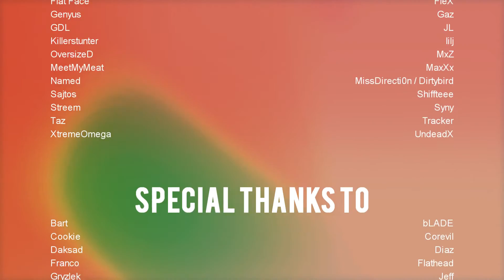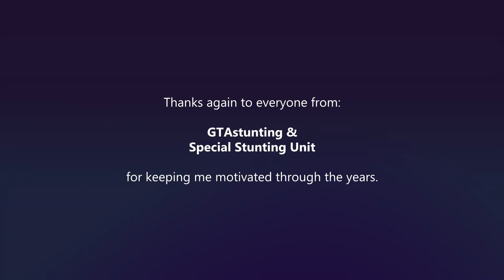In Colour - The Best of Artifex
gtastunting